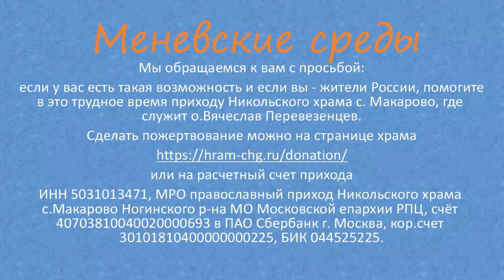Меневские среды. Встреча 17. 09.09.2020.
Отец Александр Мень, его друзья и ученики.
Прот. Вячеслав Перевезенцев и Дария Архипова-Перевезенцева